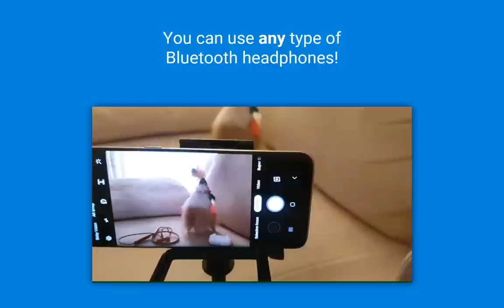Remote phone camera control via Bluetooth headset – Remote Selfie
In this video we show how to use Remote Selfie app to make photos via Bluetooth headphones on Android device.

Share with us your feedback on those instructions!